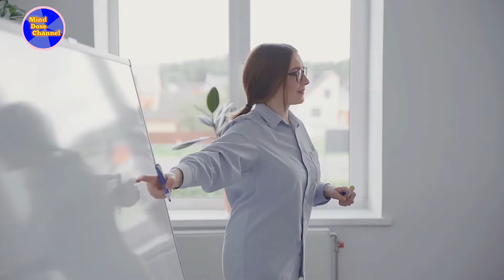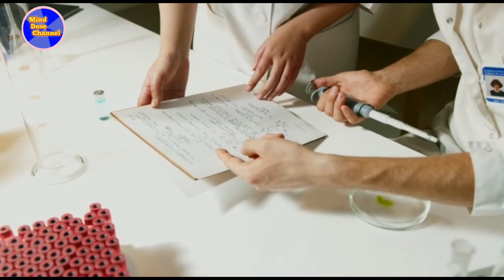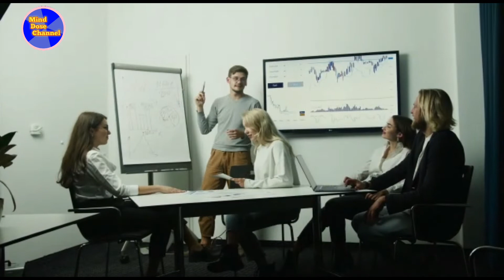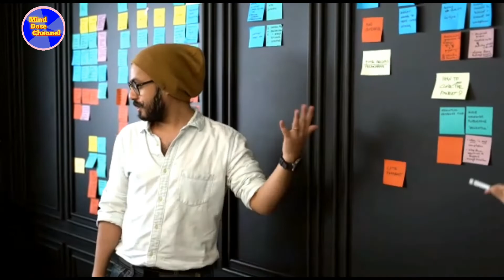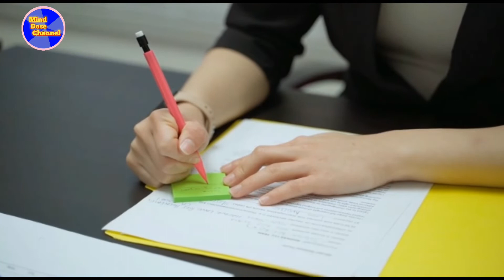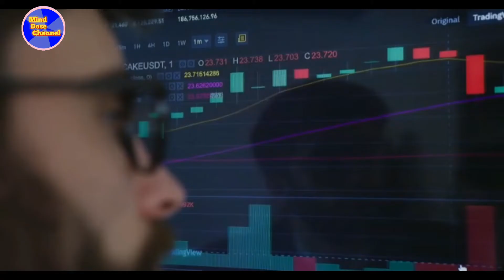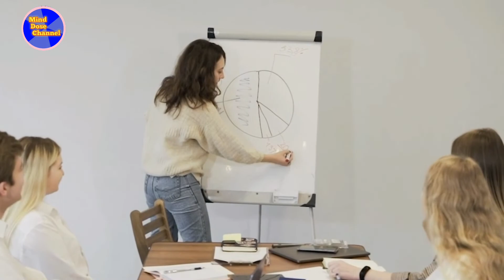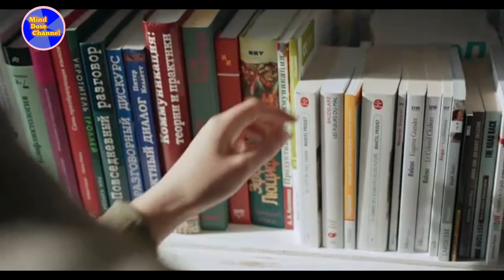Attitude is everything by Jeff Keller book summary in hindi/ best attitude/ नजरिया क्या होता है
Welcome to Mind Dose Channel

Attitude is everything summary hindi me

Attitude is everything  book summary

Attitude is everything book summary in hindi

Attitude is everything by Jeff Keller book 📖 summary in hindi